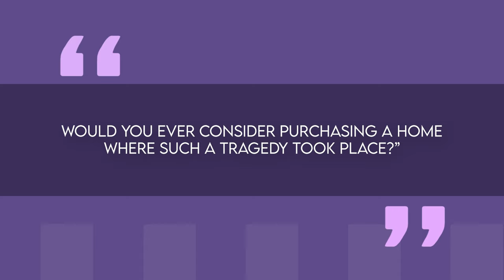Oscar Pistorius’ Life Turnaround | Inside the Blade Runner’s Controversial Mansion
From Prison to Preacher: Oscar Pistorius’ Shocking Life Turnaround | Inside the Blade Runner’s New Mansion

Join us as we unveil the astonishing transformation of Oscar Pistorius, the Paralympic icon turned convicted killer, who is set to exchange his prison cell for a life of luxury in a multi-million dollar mansion in Pretoria. Discover how he plans to embark on a spiritual journey to become a preacher, and get an exclusive look at his opulent new residence in one of South Africa’s most prestigious neighborhoods. Don’t miss the intriguing details of his past and the path he’s forging ahead.